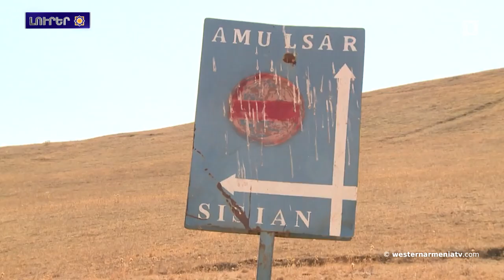The Washington Post-ը քննադատալա COP29-ը Բաքու անցկացնելու ՄԱԿ-ի որոշումը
1. Արեւմտեան Հայաստանի հայերի բնիկ խորհրդարան
2. Բաքուն պրիցելը տիրալա Արեւելյան Հայաստանի մետաղական հանքավայրերին յրան»․ Դերենիկ Մալխասյան
3. Հուսեյնիկ. Հայկական շենին Պատմությունը Մինչև Մեծ Եղեռնը
4. The Washington Post-ը քննադատալա COP29-ը Բաքու անցկացնելու ՄԱԿ-ի որոշումը
5. «Ցեղասպանությունը վերապրած ու Լիբանանի հյուրընկալությանը արժանացած լիբանանահայությունը սօր գիդումա  ցեղասպանական գործողությունների ենթարկվող իր համաքաղաքացիներին քյոմագ անելը». Վեհափառ Հայրապետ
6. «Ստեփանակերտի պատմական կորիզը վերացնելով,  Բաքուն ճինջումա քաղաքի հայկական անցյալը»
7. «Ազոխա քարանձավի գտածոները տարալն Բաքու, տահանց ճակատագիրն անհայտա»․ Արմինե Հայրապետյան